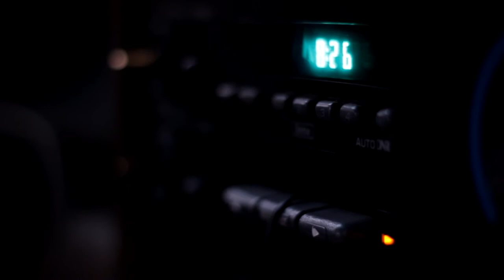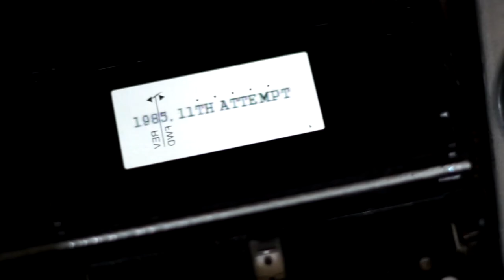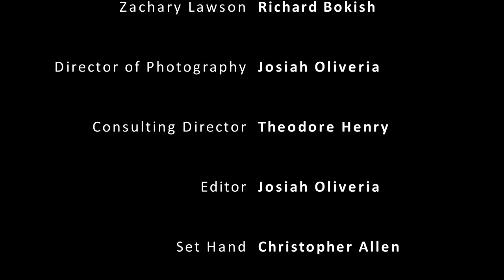1985 - Short Film Series (Pilot)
Zachary Lawson receives a mysterious message over the radio which leads him into a plan to save the future.

Soundtrack by Josiah Oliveria

Created with Sony Vegas Movie Studio Platinum